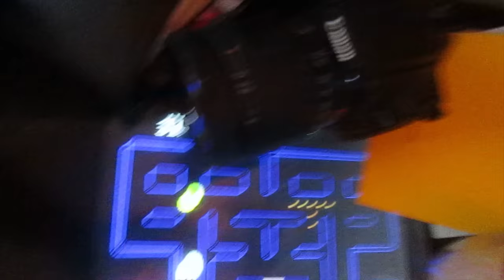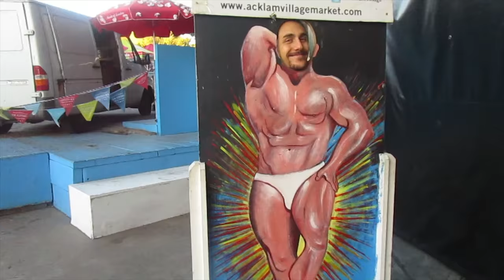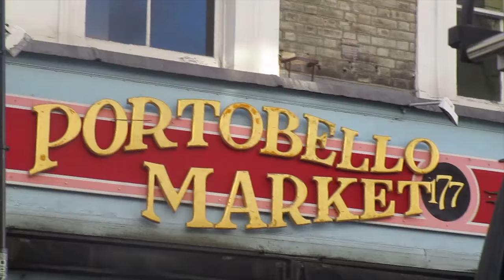Piqued Jacks - UK Tour 2016 (1/3)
UK leg of the Atlas Tour 2016.
The beginning of our newest adventure.